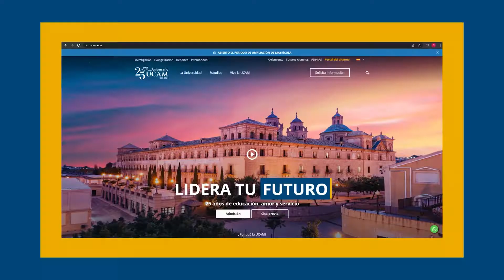Grado en Relaciones Laborales y Recursos Humanos | UCAM Universidad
"¿Quieres estudiar Relaciones Laborales y Recursos Humanos? Con una modalidad semipresencial, atención personalizada y prácticas en empresas, te convertirás en un profesional.